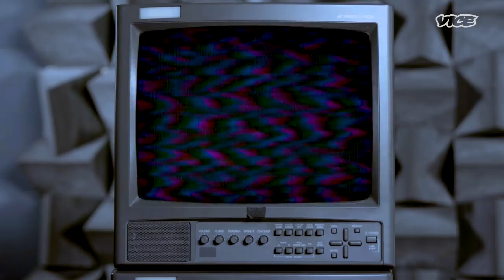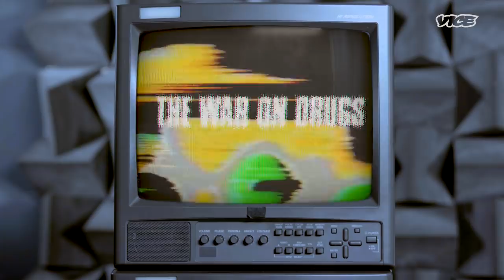Cartels Are Trafficking Drugs Through West Africa | The War on Drugs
Over the past decade or so, South American cartels have found a new way to get their product into the vast European marketplace – West Africa.

The region’s porous borders, endemic poverty and weak law enforcement make it an easy target for international organised crime. But now drug use is spilling over into local markets, and the corruption inherent in the War on Drugs has begun to warp entire societies, leading to the emergence of Africa’s first real narco-states.

In The War On Drugs Show, we examine the social implications of prohibition worldwide.

Any attempt to shut down the trade in drugs such as heroin, cocaine, ecstasy, ketamine or weed invariably sets off a chain of events that just makes things worse, leaving a trail of death, illness, violence, slavery, addiction, crime and inequality across the globe. Everyone loses – except, in a weird kind of way, the drugs themselves.